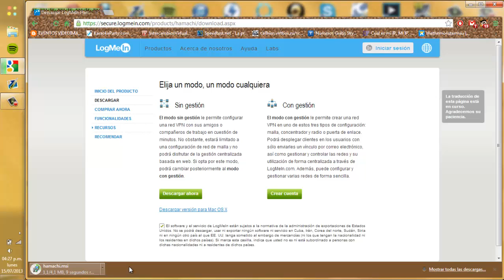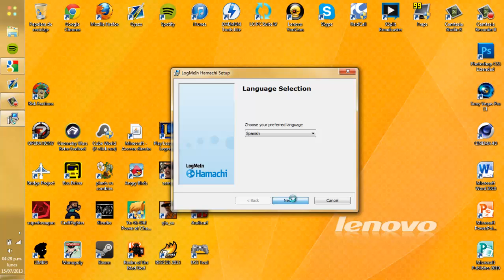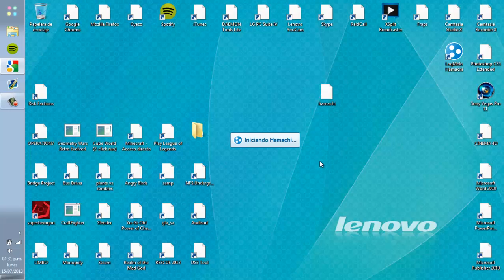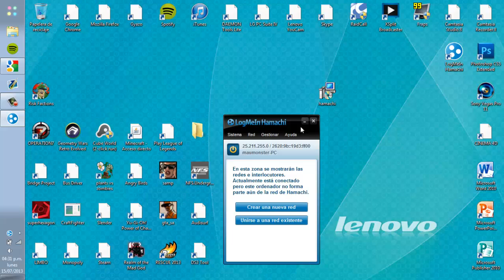TUTORIAL: "Como Descargar Hamachi" (full,oficial,2014)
PARTNER DE RPM NETWORK

MI STEAM : mau.monster.chino

My Twiter : @maumonsterchino

My Facabook : maumonsterchino Pagina : Thethemonstermau

My Skype : mau.monsterchino

¿Buscas un Servidor de Minecraft y estás árto de que te grifien?